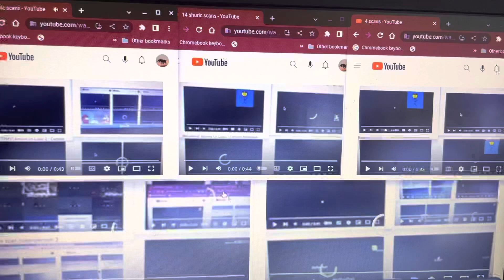TOO MANY SHURIC SCANS!!!